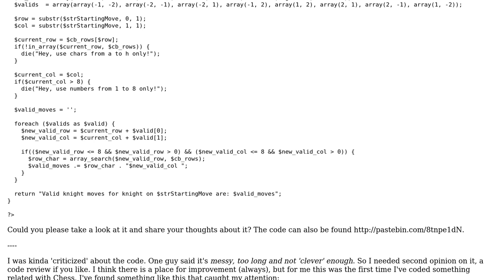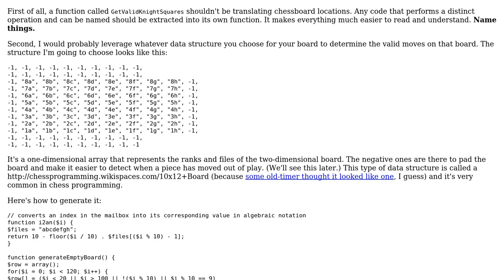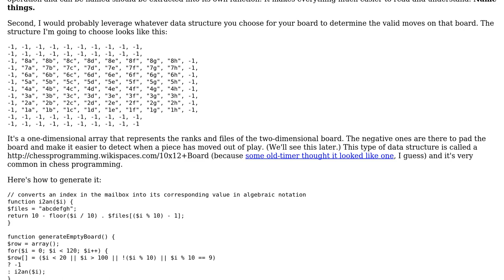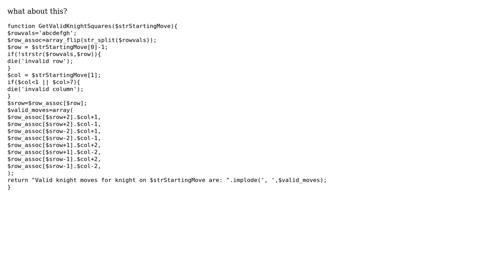Code Review: Need help with valid knight moves in Chess (3 Solutions!!)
Code Review: Need help with valid knight moves in Chess